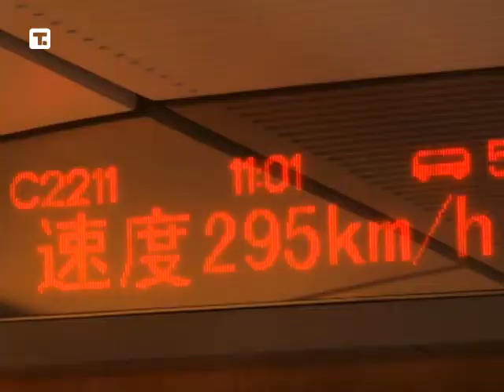U ovoj zemlji se zna red!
Eh, kada bismo samo znali za red, posebno aktuelna srpska vlast, gde bi nam bio kraj.